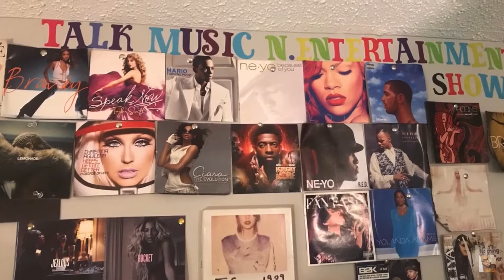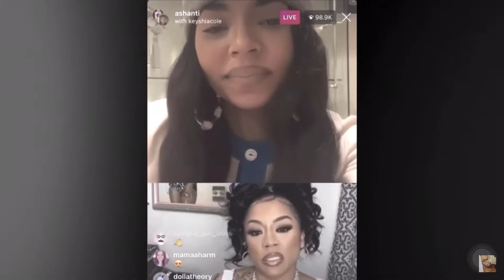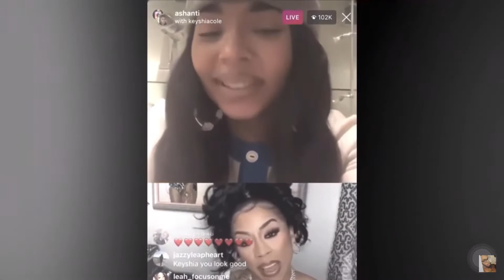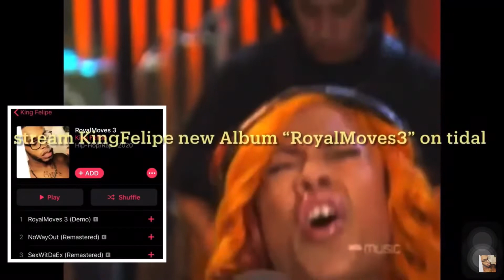Ashanti Versus Keyshia Cole (live vocal performances battle) part 1 of 2